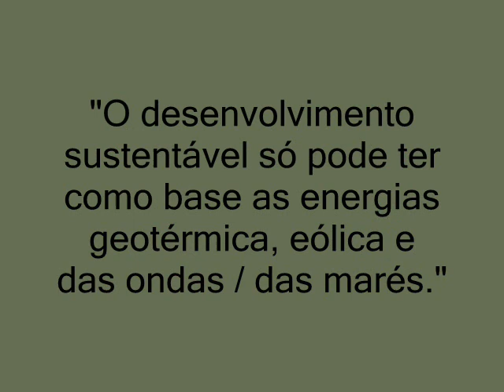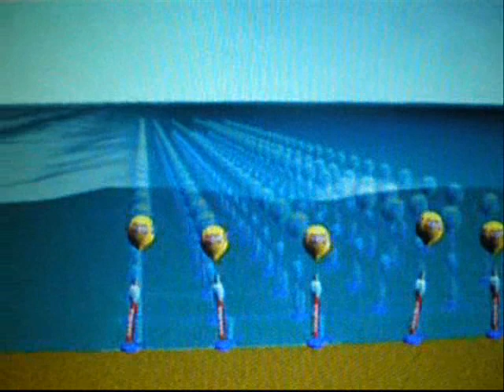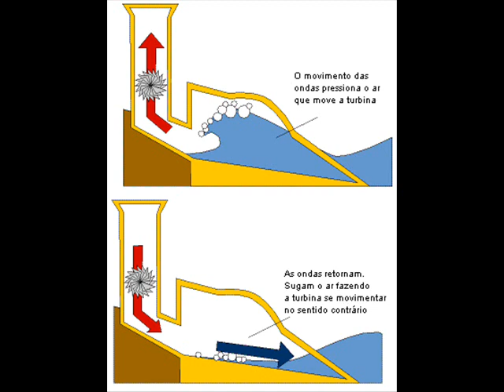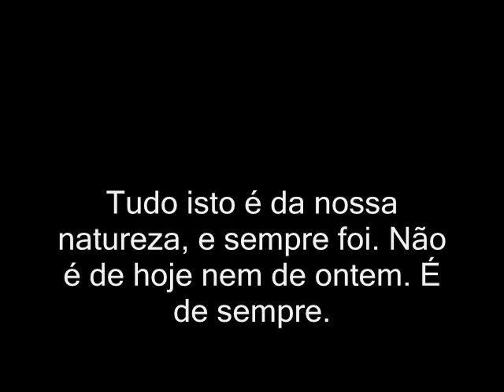Energias Renováveis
Energias